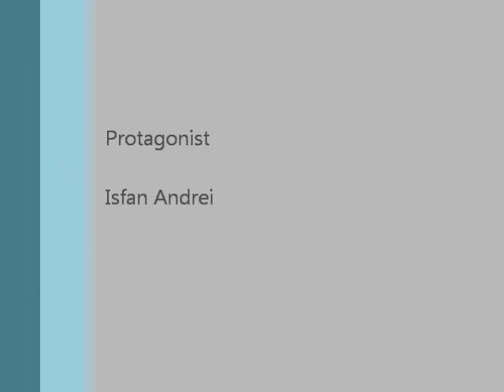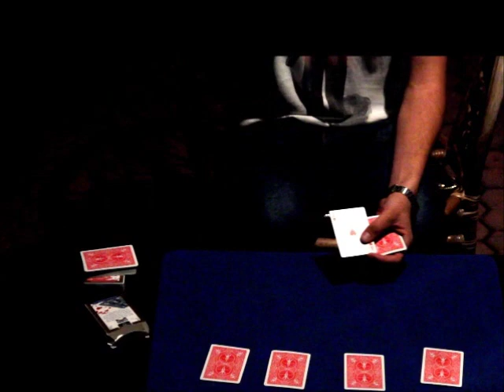Isfan Andrei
Imi cer scuze pentru calitatea sunetului.
Bucata scoasa dintr-un spectacol tinut la Cool Cat, Bucuresti, 2011.